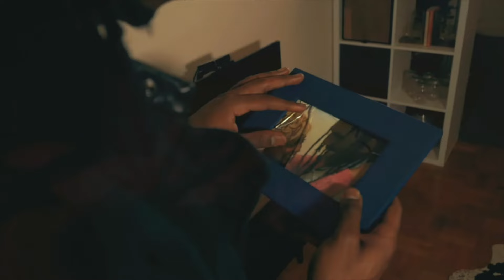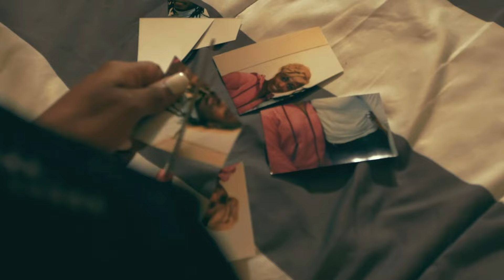Victor Daze - I Apologize